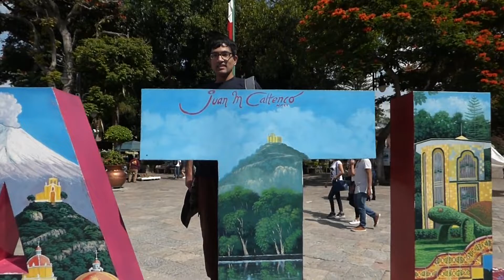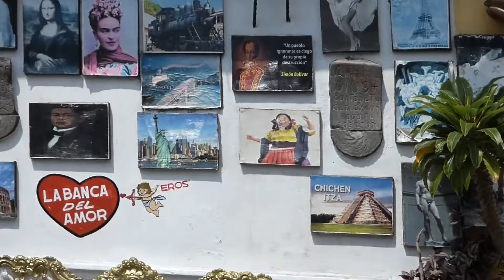Mexico's Flower Capital Atlixco: A riot of colors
All details [pics, videos, maps, info] of our Mexico trip are here [no advertisements, feel free to look]:

Scroll down the link below to  read about all the countries we have visited [Pictures, videos, maps and info]: